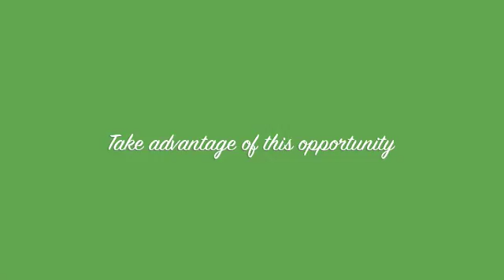Renee's Creative Marketing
This is the shortened version of the commercial!

I own a small business called Renee's Creative Marketing. I make one of a kind DVD's from customers videos and pictures. This is a sample/commercial for Renee's Creative DVD's.